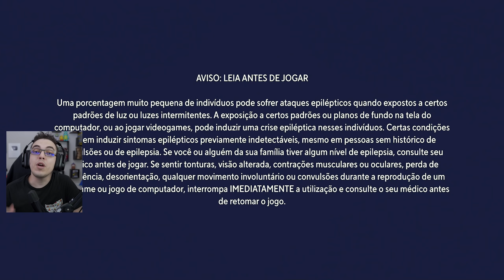Multiversus - O Início (Gameplay PT-BR Português da Alpha Fechada)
Multiversus Gameplay PT-BR Português. Hoje jogamos pela primeira vez Multiversus, o Smash Bros da Warner. Jogamos com Finn, de Hora de Aventura, e Tom e Jerry, de Tom e Jerry. Por ser alpha fechada, o jogo ainda se encontra em Inglês, mas chegará ao Brasil dublado em Português.

Multiversus é um jogo free to play da Warner, que trará personagens de vários universos em combates no estilo Super Smash Bros.

A alfa fechada de Multiversus está aqui e a gente testa pela primeira vez a gameplay do jogo! Vamos conferir os menus, personagens, e jogar duas partidas contra Batman e Cachorrena.